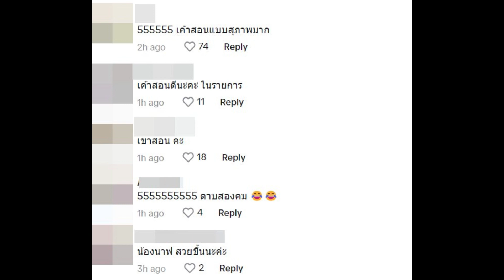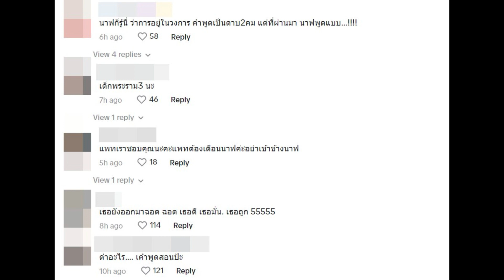กระแสตีกลับ “นาฟ” ดราม่าปมรุ่นใหญ่ด่าแรงลับหลัง แห่เมนต์เขาแค่สอนรึเปล่า !?